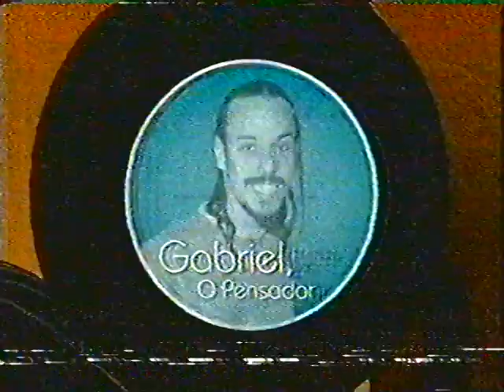Som Brasil - Lulu Santos e convidados Parte 3/5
Programa com  Lulu Santos, Ivete Sangalo, Gabriel O Pensador, Titãs, Claudinho & Buchecha.